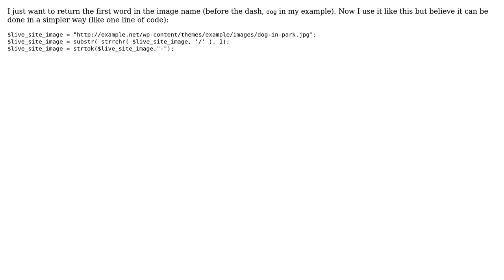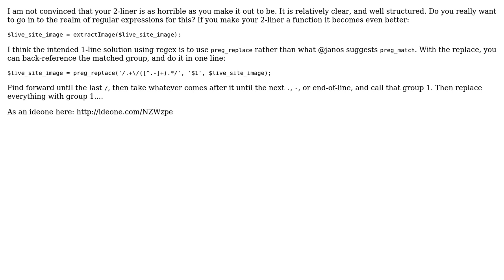Code Review: Return the first word in the image name (2 Solutions!!)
Code Review: Return the first word in the image name

With thanks & praise to God, and with thanks to the many people who have made this project possible! | Content (except music & images) licensed under CC BY-SA | Music | Images & others | With thanks to user rolfl user janos user Claudiu Creanga user 200_success and the Stack Exchange Network Trademarks are property of their respective owners. You are responsible for your own actions.